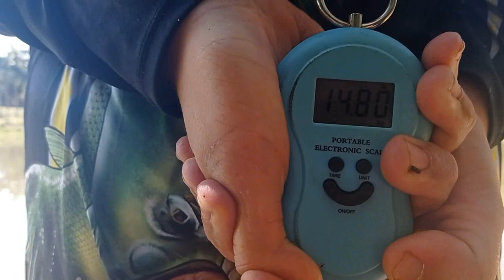PESQUEIRO DO BATATA!!! PESCARIA INSANA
No video de hoje mostraremos um sistema excelente para o inverno,

mostrarei pra vcs como se monta esses sistema e a eficiencia desse sistema!!!

mostraremos tecnicas de pescaria de diretinho com raçao , de pescaria com antenas, daremos

dicas para pesca em pesqueiros, mostraremos dicas de como se pega tambacu e tambaqui...

daremos dicas de tambas na superficie, daremos dicas de sistema diretinho para o inverno,

e mostraremos o sistema que garante o tamba no inverno , mostraremos a isca que fez a diferença na pesca no dia

mostraremos que aqui é impossivel nao pegar peixe e como os peixes brigam demais aqui

no pesqueiro do batata a pescaria insana de tambacu.

ME SIGAM NO INSTAGRAM: @PESCANDO__ENTRE__AMIGOS
ME SIGAM NO TIKTOK: @PESCANDO__ENTRE__AMIGOS

NESTE CANAL VCS VERAM MUITA RESENHA COM OS AMIGOS MUITAS PESCARIAS DICAS DE SISTEMAS DICAS DE PESQUEIROS DICAS GERAL SOBRE A PESCAESPORTIVA ESPERO QUE GOSTEM...
E SE GOSTAREM SE INSCREVAM E COMPARTILHEM TODOS OS VIDEOS FORTE ABRAÇO

PESCANDO ENTRE AMIGOS AGRADEÇeETMJ.